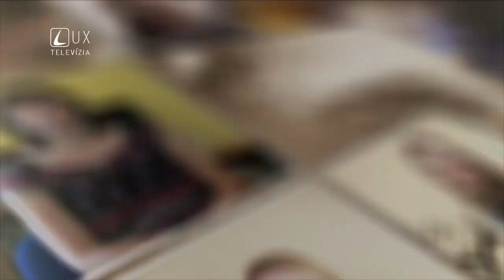Svedectvo // Mariana Jarková // Mala som zlý postoj ku kňazom